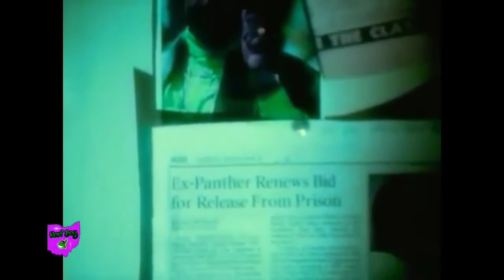Tupac - Dear Mama (chopped and screwed)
Tupac - Dear Mama, chopped and screwed by Norf Boy.